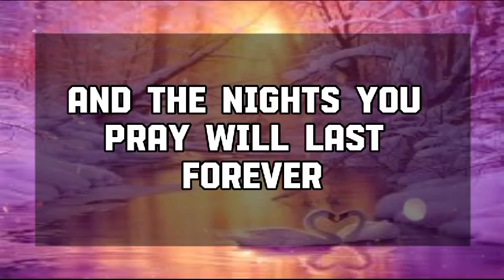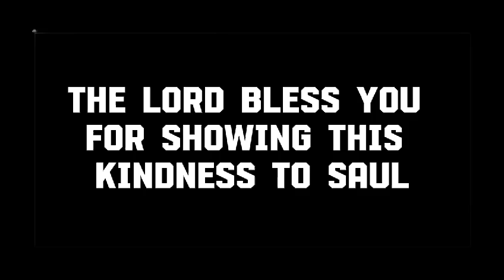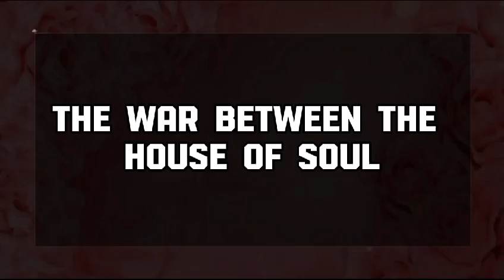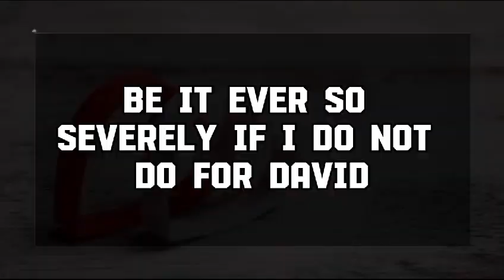Angel message: GOD SAYS SOMEONE IN YOUR HOUSE HAS ONLY 2 DAYS LEFT 💌 God message || Universe message